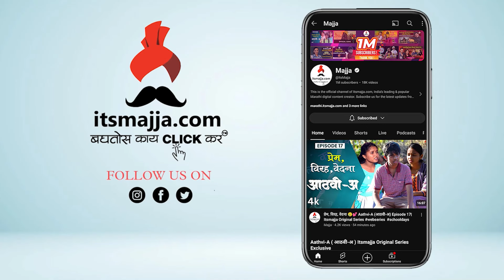Interview | "म्हणून १० वर्षाच्या ब्रेकनंतर 'ही' भूमिका साकारते" 😍 | Manasi Kulkarni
१० वर्षानंतर मानसी कुलकर्णी 'थोडं तुझं आणि थोडं माझं' या मालिकेत झळकणार आहेत. यानिमित्ताने तिच्यासोबत धमाल गप्पा रंगल्या. पाहा ही खास मुलाखत.

Shivani Surve
Thod Tuz Ani Thoda Maz
marathi actress
marathi news
new serial
comeback
star pravah
marathi movie
shivani surve movies and tv shows
ajinkya nanaware and shivani surve relationship
shivani surve age
shivani surve husband name
shivani surve marriage
shivani surve movies
shivani surve wedding photos
shivani surve ajinkya nanavare
shivani surve wedding